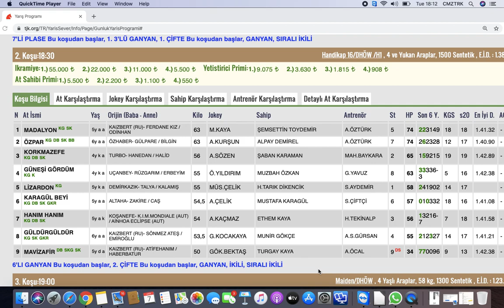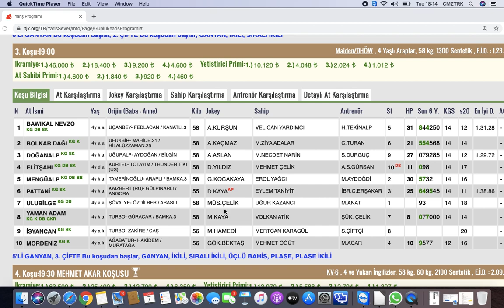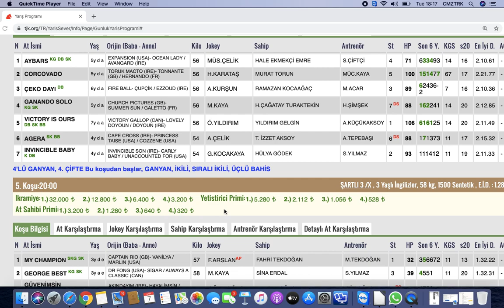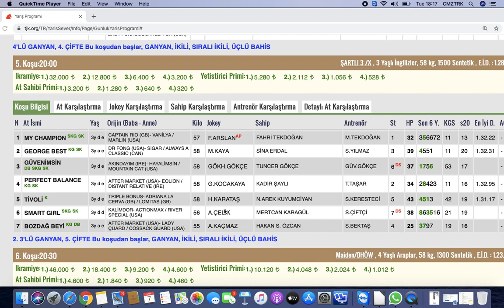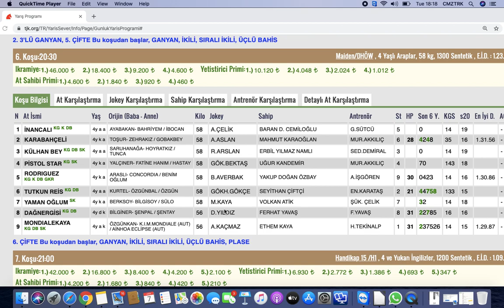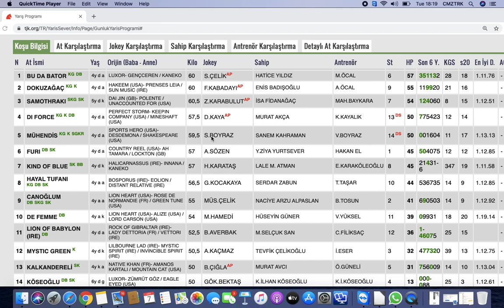8 Ocak Istanbul Altılı Tahmin ve At Yarışı Yorumlarım